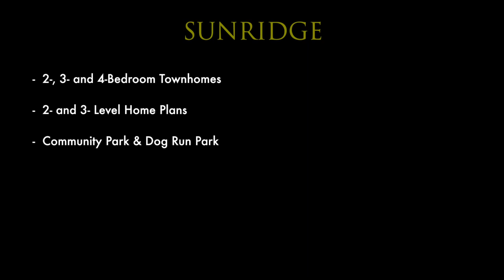Thea Floor Plan at Sunridge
Sunridge offers spacious living paired with a carefree lifestyle. Contemporary 2-, 3- and 4-bedroom townhomes feature attached garages, open main levels, and generous outdoor spaces. Select from three designer-selected color schemes to enhance your home’s style.